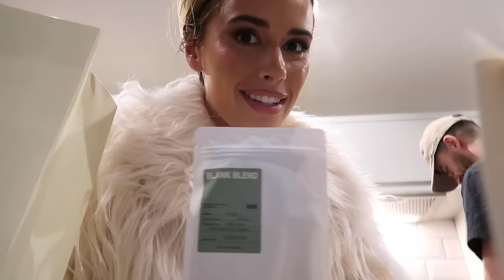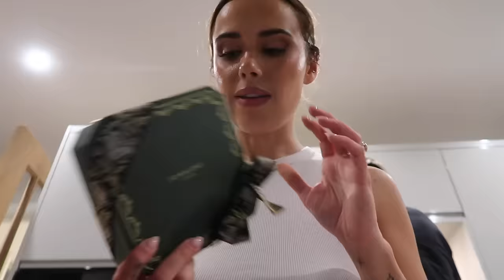VLOG: Paris & Spring Wardrobe Reset and Clear Out 🌸 | Suzie Bonaldi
A Spring Wardrobe Reset 🌸 Back to Paris and Lying to my Fiancé lol (also includes: my go to soup recipe, doing an Emily in Paris tour, speaking at Google AGAIN, packing for our holiday and new Charlotte Tilbury launches and bridal makeup).

🌸 clothes 🌸
cat eye sunglasses
goingg out top
black sunglasses
leather jacket (stolen from Rosie because the room was chilly)
high neck body
brown top
brown leggings
grey hoodie

🌸 jewellery 🌸
gold teardrop earrings
heart drop earrings

🌸 beauty 🌸
ct beautiful skin
ct beautiful skin concealer
ct contour wand
concealer stick
armani eye tint
ct eye palette (discontinued)
huda palette (discontinued)
ct push up lashes
ct beauty light wand
armani lipstick
valentino brow 3-in-1
patrick ta lip cream
dior lip gloss
ct setting spray
double ended brush
ct pillow talk fair
ct big lip plumpgasm
ct tanning drops
jo malone emerald thyme
jo malone passiflora

🌸 emily in paris hot girl walk 🌸
(depending on where your starting point is you can do this in reverse)

📍 Jardin du Palais Royal

📍 Place de Valois

📍 Café Kitsuné Tuileries (for coffee/matcha)

📍 Pont des Arts

📍 Café de Flore

📍 Fontaine Saint-Michel

📍 Jardin Du Luxembourg

📍 Panthéon

📍 Place de l'Estrapade

📍 Fontaine de l'Estrapade